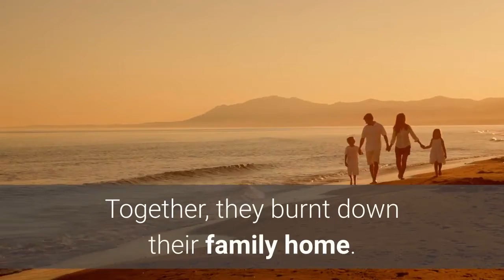Exclusive Reese Witherspoon, Kerry Washington discuss the 'Little Fires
Warning: This post contains spoilers from the season finale of Hulu's Little Fires Everywhere. In the end, there were three fire-starters. Or four, depending on how you look at it. In the Little Fires Everywhere finale, Mia and Pearl left Shaker Heights in their rearview, but their exit meant the town would never be the same. Facing a world without Mia, Izzy hit her breaking point. She started dousing her room with gasoline before her brothers and sister stopped her. But when Elena found out what her youngest daughter had done, she, too, broke. After Elena screamed that she never wanted Izzy in the first place, Izzy followed in Mia and Pearl's footsteps and left town. And with her exit, the Richardson children decided to finish what she started. Together, they burnt down their family home. To discuss the hour, EW spoke exclusively with series stars (and producers) Reese Witherspoon and Kerry Washington. ENTERTAINMENT WEEKLY: How did you all decide on this ending, which of course isn't exactly what happened in Celeste Ng's book? REESE WITHERSPOON: We had a lot of conversations about how we were going to end it. KERRY WASHINGTON: I think there was a desire, and I don't even really know where it emerged, to play with the ending a little bit so that there could be surprises for people who loved the book, but to do that while still honoring the reality and the truth that Celeste [Ng] was getting at in the book. So we kind of swung a lot of different directions and played with a lot of different ideas about what it could be, but this was the one that felt like it was both a fun twist for people who loved the book but also was still walking in the footprints of Celeste's vision. I know there was a lot of discussion surrounding Elena's scream when she yells at Lexie. What made it such an important moment? WITHERSPOON: We had a lot of conversations about it, like more conversations than I've ever had about any scene I've ever done in any project ever in my whole life. [Laughs] We just set this character up in a way that it was necessary. It had to all culminate into something. It was us looking at the whole piece and going, "What would motivate these children to do something so outrageous?" I think when you think your mother has lost control or you finally see that part of your mother that is very human and almost monstrous, to use Mia's word, the children act out in a way because of it. It was really about taking all of the pieces that we wanted to get to and try and get there. And I just kind of lost control. [Laughs] Which happens sometimes on sets.